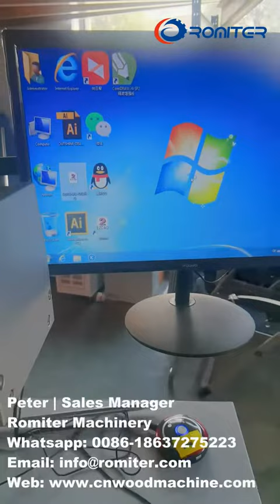Усовершенствованная лазерная машина для брендирования палочек для мороженого с помощью лазера